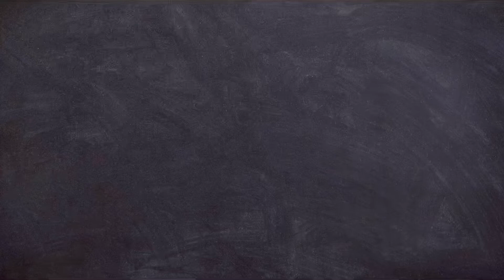#332. FLAGSTAFF, AZ. DORADOS R. PERDIERON SEMIFINAL 1 a 3 VS TUCSON TEAM MUY BUEN JUEGO